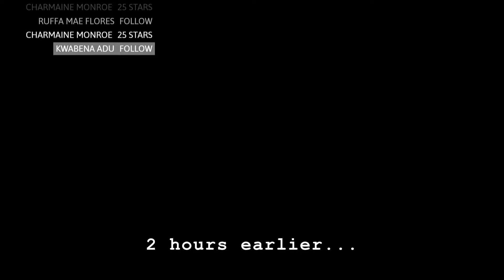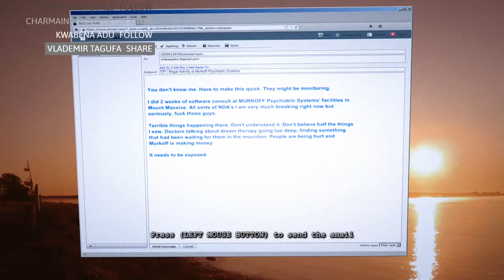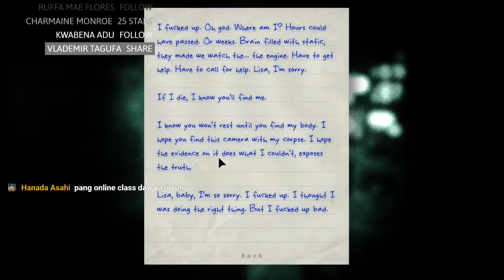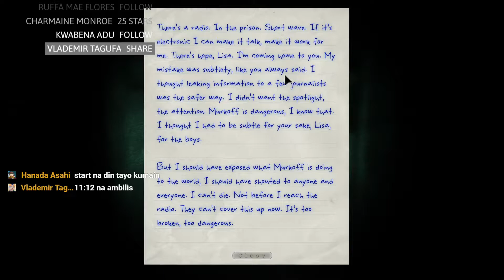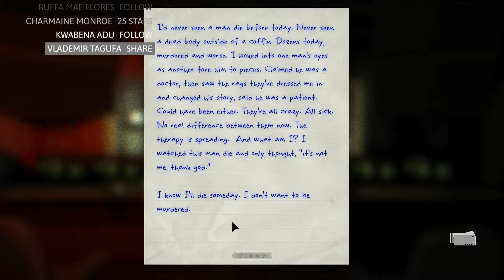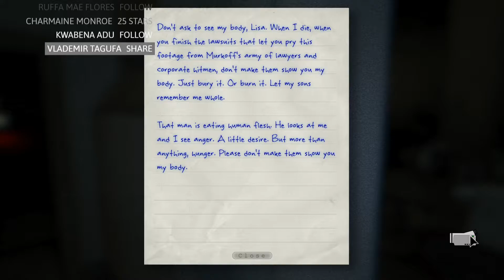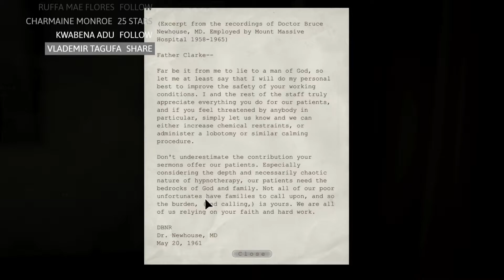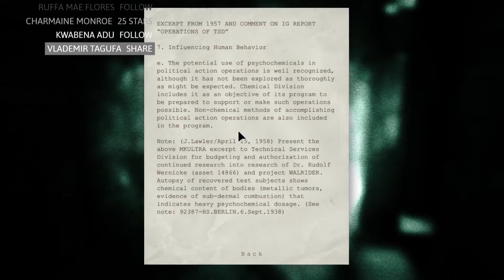Matapang ka ba? - Outlast Let's Play Part 1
Enter Asylum with only a Camera

This is a VOD upload that came from my FB page.
FB will be clearing out old streams so I will just upload my let's plays here on Youtube.